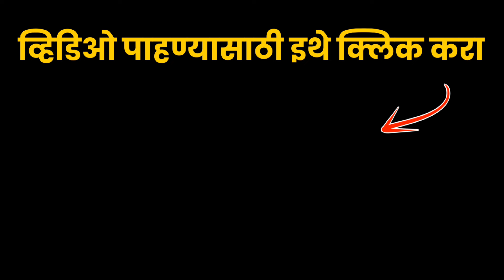IPL 2024 मध्ये रोहीत शर्मा नसणार? | Rohit Sharma | Viral Goshti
IPL 2024 मध्ये रोहीत शर्मा नसणार?
आईपीएल 2024 में रोहित शर्मा नहीं?
No Rohit Sharma in IPL 2024?

IPL 2024 मधून रोहित शर्मा बाहेर?
Rohit Sharma out of IPL 2024?
रोहित शर्मा आईपीएल 2024 से बाहर?

या कारणामुळे आयपीएल मधून रोहित शर्मा बाहेर होणार ?
इस वजह से रोहित शर्मा होंगे आईपीएल से बाहर?
Rohit Sharma will be out of IPL due to this reason?

हार्दिक पांड्या मुंबई इंडियन्स संघाचा नवा कर्णधार?
Hardik Pandya new captain of Mumbai Indians team?
हार्दिक पंड्या मुंबई इंडियंस टीम के नए कप्तान?

IPL 2024
Mumbai Indians
Rohit Sharma
Hardik Pandya
Rohit Sharma vs Hardik Pandya